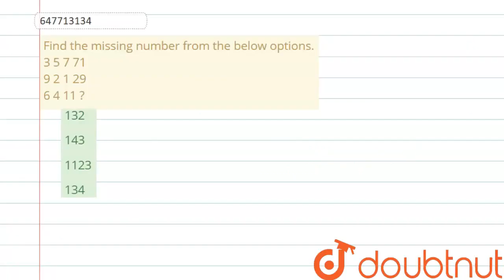Find the missing number from the below options. 3577192 129 6411 ? | CLASS 14 | SSC MTS 22 AUG...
Find the missing number from the below options. 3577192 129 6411 ?
Class: 14
Subject: REASONING
Chapter: SSC MTS 22 AUGUST 2019 (SHIFT-3)
Board:GOVT

👉 Have Any Query? Ask Us.